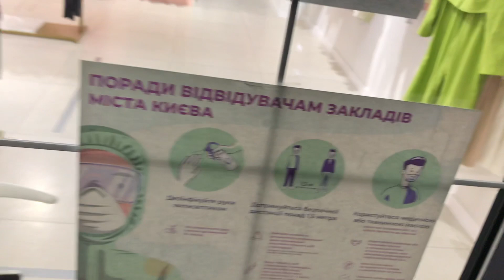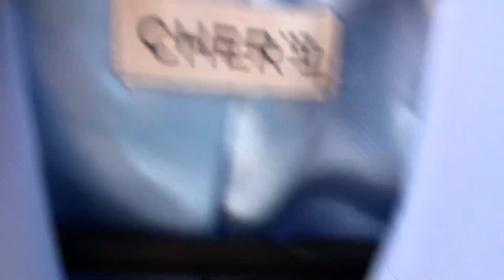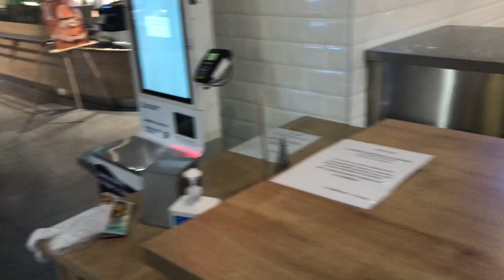ШОППИНГ-ВЛОГ. Ищу брючный костюм. Шоурум в Киеве Cher17 (Cherryland)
Всем привет, спасибо, что заглянули на мой канал)))
В этом шоппинг-влоге я поехала в шоу-рум украинского бренда Cher17. Вы увидите примерку брючных костюмов, тренча, костюма с укороченным жакетом с юбкой с указанием всех цен. Так как в Киеве продолжается карантин, вход в шоурум только по предварительной записи.
Смотрите влог до конца, чтобы узнать, что в итоге я себе приобрела)))

А также дегустируем роллы Филадельфия из Сильпо. Продуктовые супермаркеты у меня ассоциируются только с самой простой кулинарией, никогда бы не подумала, что их роллы могут быть настолько вкусными.

МОИ ПАРАМЕТРЫ:
92-68-99